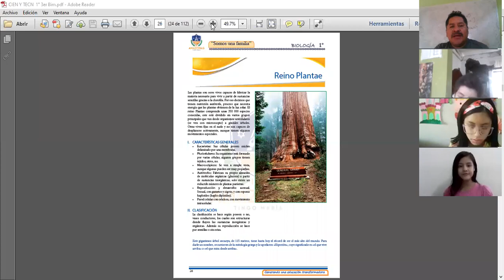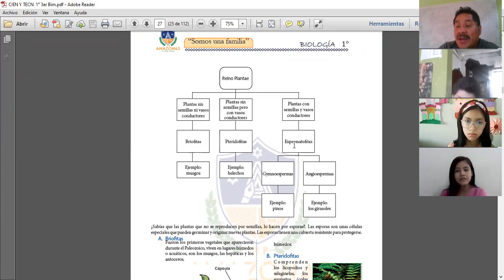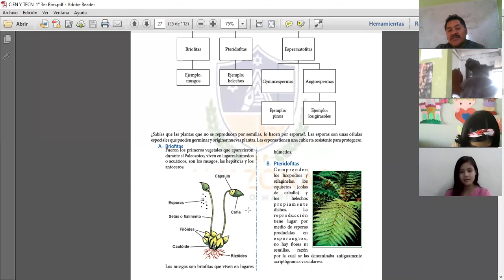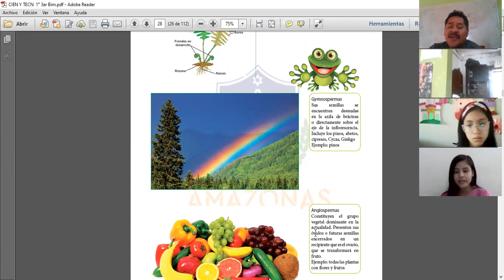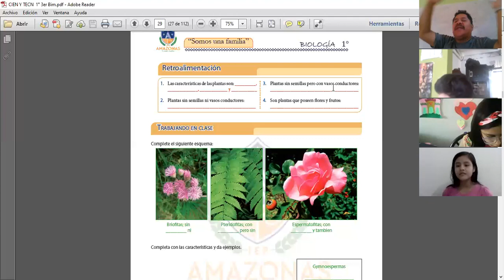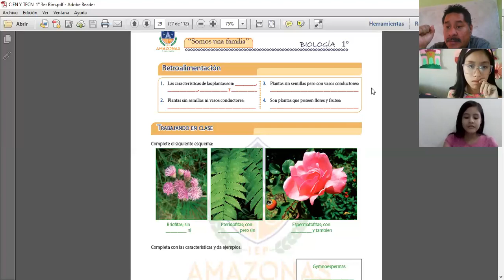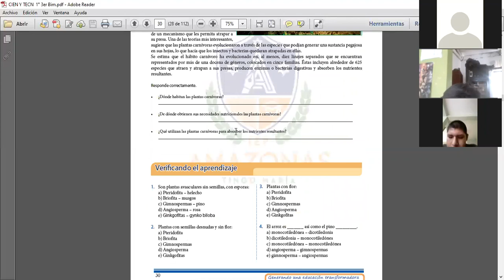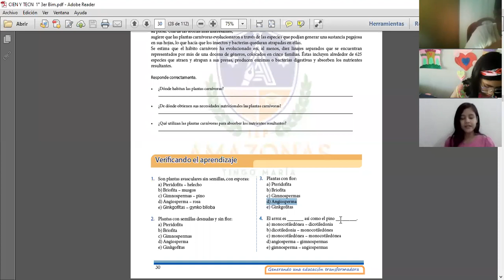REINO PLANTAE BIOLOGIA 1RO